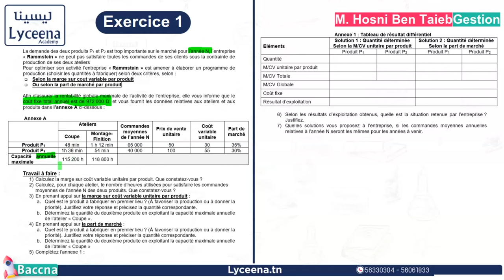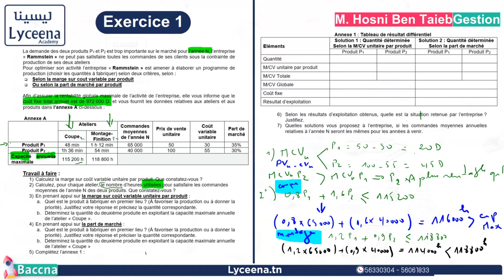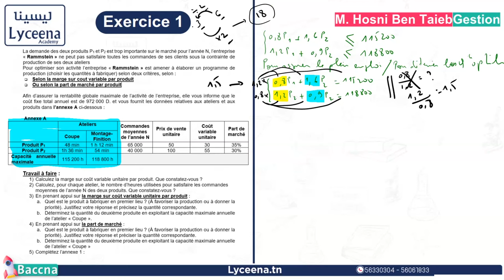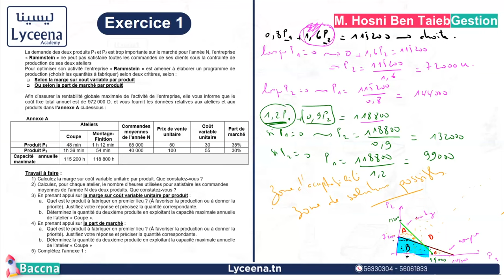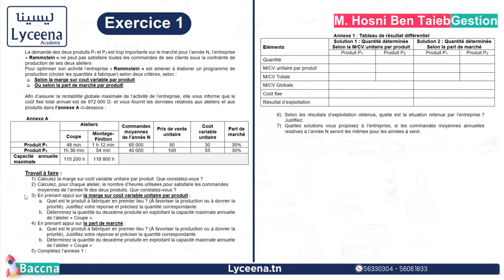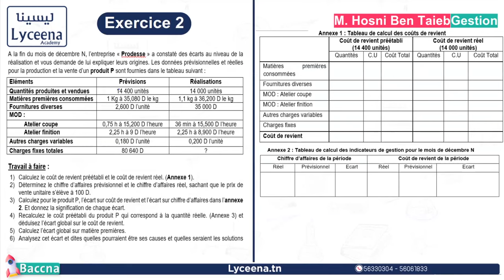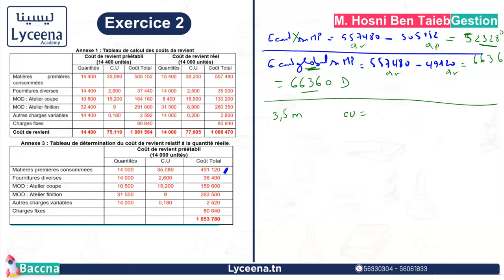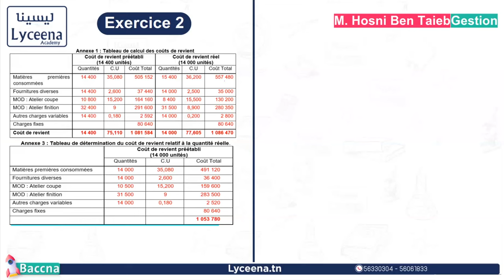🟢Bac Eco Gestion | Devoir de synthése 1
مقتطف من حصة مباشرة لتلاميذ عرض باكنا في مادة التصرف - بكالوريا اقتصاد و تصرف
bac eco

le choix des quantités à fabriquer & écarts